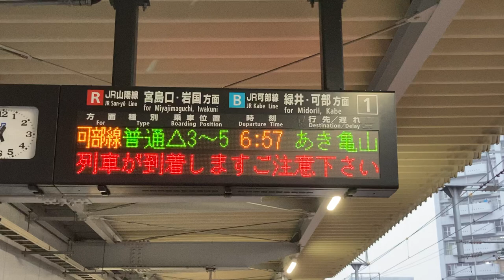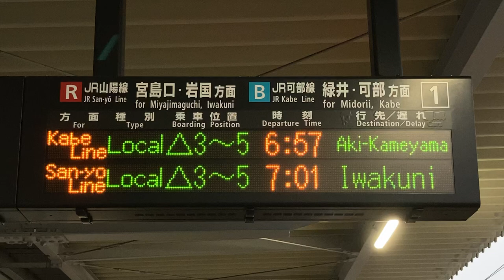JR西日本 新白島駅 ホーム 発車標(LED電光掲示板)